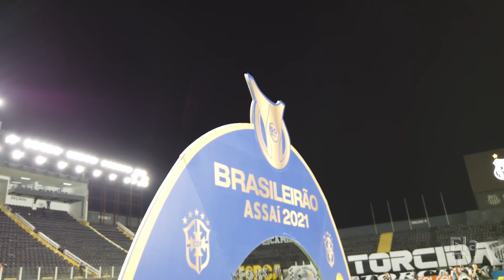Bastidores - Santos 0x4 Flamengo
Pela 18ª rodada do Brasileirão, o Flamengo goleou o Santos por 4 a 0 na Vila Belmiro. Os gols do Mais Querido foram marcados por Gabigol (três vezes) e Andreas Pereira. Estreou bem, hein rapaz?  Com o resultado, o Mengão chegou aos 31 pontos e subiu para a quarta colocação do campeonato. E, claro, nossa equipe estava lá para registrar esse jogaço para vocês. Está no ar os Bastidores, Nação!